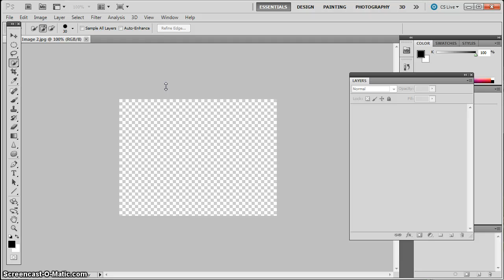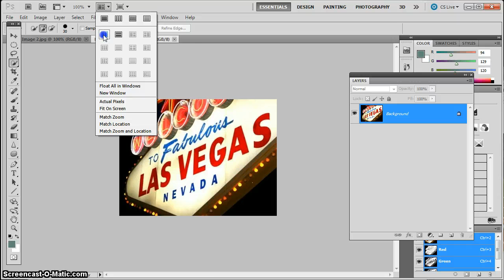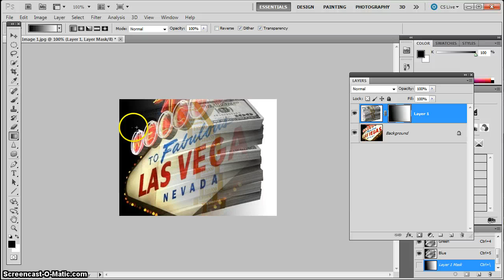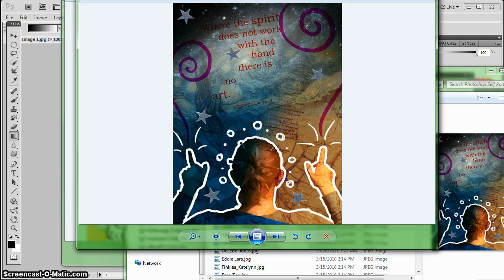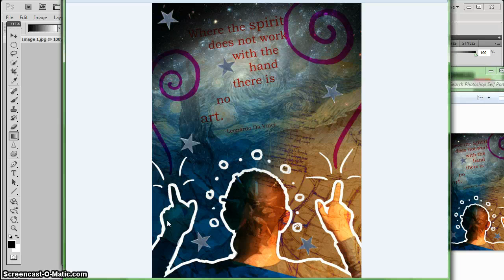Photoshop Lesson 04C - Layer Mask Blend.mp4